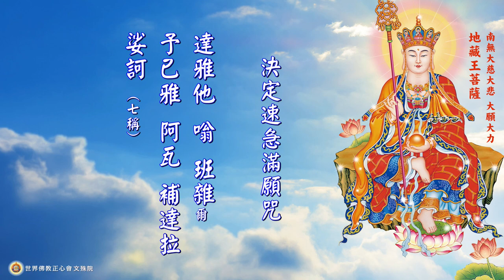世界佛教正心會Youtube頻道 | 啟建 地藏菩薩消災祈福超薦法會-卷中、卷下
世界佛教正心會於8月21日(六)下午兩點到六點，於本會Youtube頻道舉辦線上法會(錄影播出)，邀請大眾一同恭誦《地藏菩薩本願經》，上供諸佛禮讚功德，下施六道饒益有情；以一顆恭敬之心誦經功德迴向，以一顆無私之心祝願風調雨順、國泰民安、世界和平！冥陽兩利、福慧圓滿、早證菩提，得升淨土！

祈請世界佛教教皇 南無第三世多杰羌佛 南無本師釋迦牟尼佛 為國泰民安、世界和平、一切眾生光明永昌祈福  祈願疫情早日遠離息沒  近日全球天災水患不斷，也祝願風調雨順，災難平息，罹難者往生淨土，倖存者身心健康安樂